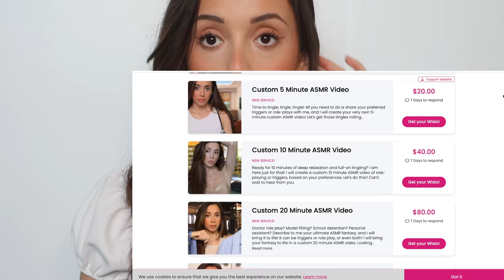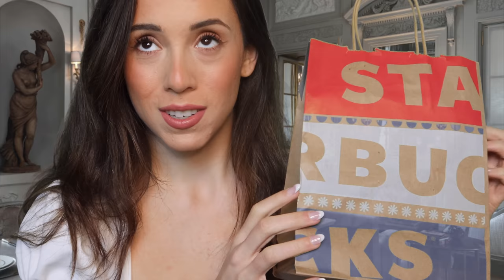ASMR CELEBRITY ASSISTANT WAKES YOU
($1  for 5 extra videos each month)

Autonomous sensory meridian response (ASMR) is a calming, pleasurable feeling often accompanied by a tingling sensation. This tingle is said to originate in a person’s head and spread to the spine (and sometimes the limbs) in response to stimulation. The stimuli that trigger ASMR vary from person to person. Some of the most common ones include whispers, white noise, lip-smacking, having a person’s complete attention (as in having one’s hair cut by a hairdresser), as well as brushing, chewing, tapping, scratching, and crinkling.